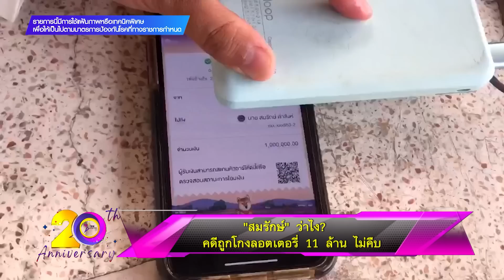รายการไนน์เอ็นเตอร์เทน 6 ก.ย. 2565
-“ฟิล์ม” น้ำตาเล็ด สุดทรมานช่วงพักฟื้น หลังผ่าตัดหัวใจรั่วระยะสุดท้าย
-ใจดีสุด “เก๋” ไม่ปรับเงินผู้รับเหมาหลังทำบ้านไม่เสร็จ
-“เบสท์” ย้ำรัก “ตงตง” ยังหวานไม่แผ่ว
-“สมรักษ์”ว่าไง? คดีถูกโกงลอตเตอรี่ 11 ล้าน ไม่คืบ